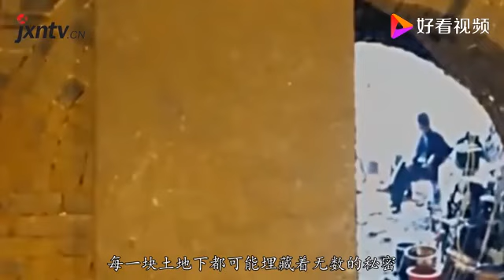南京发现锦衣卫古墓，墓中发掘出一件宝物，专家表示至少值一亿！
南京发现锦衣卫古墓，墓中发掘出一件宝物，专家表示至少值一亿！,本视频由千秋语计原创提供,547次播放,好看视频是由百度团队打造的集内涵和颜值于一身的专业短视频聚合平台